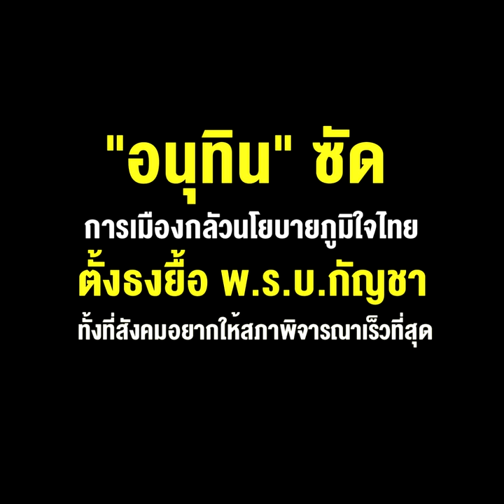“อนุทิน” ซัด การเมืองกลัวนโยบายภูมิใจไทย ตั้งธงยื้อ พ.ร.บ.กัญชา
“อนุทิน” ซัด การเมืองกลัวนโยบายภูมิใจไทย ตั้งธงยื้อ พ.ร.บ.กัญชา ทั้งที่สังคมอยากให้สภาพิจารณาเร็วที่สุด
**“อนุทิน” ซัดการเมืองกลัวนโยบายภูมิใจไทย ตั้งธงยื้อ พ.ร.บ.กัญชา ทั้งที่สังคมอยากให้สภาพิจารณาเร็วที่สุด